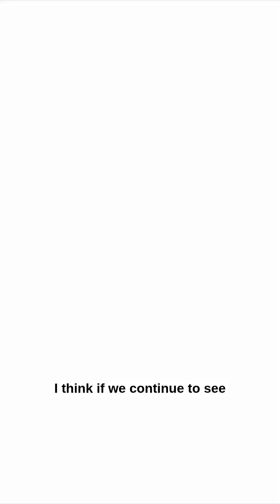Can India Lead the Global AI Chip Race? IT Talent Says Yes | The Core Report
India has a strong pool of IT talent, which can help it move up the semiconductor value chain, according to M Morales (GVP & GM, Semiconductors & Enabling Technologies at IDC).

"I think some of those skills will pivot towards trying to figure out how to impact the design of AI hardware and the applications that run on it," he tells Govindraj Ethiraj. Listen in!

India’s AI chip journey is only beginning. Can our IT talent truly lead the global semiconductor race and shape the future of AI hardware innovation Stay tuned for more insights from industry leaders who are powering India’s tech revolution. Your thoughts can change the conversation. Share them below.

Listeners! We await your feedback

The Core & The Core Report is ad supported & FREE for all readers & listeners.